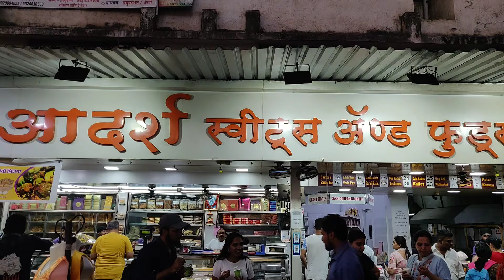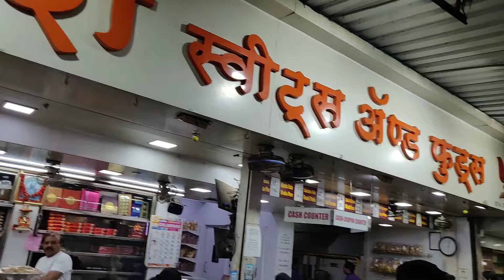Adarsh Sweets and Foods Mumbai| Famous outlet for evening snacks |Best Sweets in Dahisar| Bheed hai👍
Adarsh sweets and Foods - Amazing shop for sweets and namkeen. Best samosa here only in Dahisar east.

Location - Dahisar East railway station Mumbai